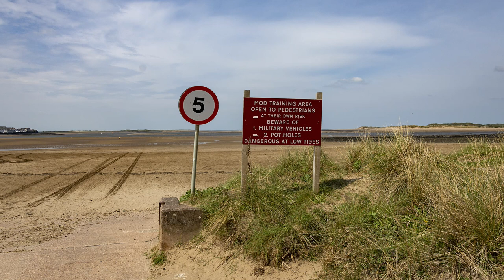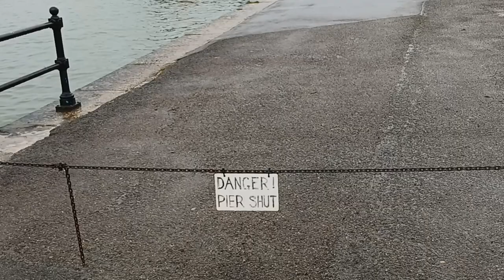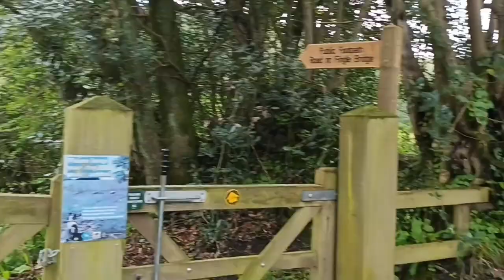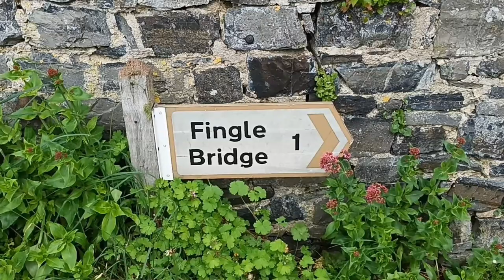Pam the van - Cornwall 2023 part 2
In this video we pick up where part 1 left off and continue our short tour of Devon and Cornwall. The weather wasn't always great - but it was still a fun trip.

We are not monetized, sponsored or paid for in any way, so any adverts you see are Youtube making money out of this channel - not us.